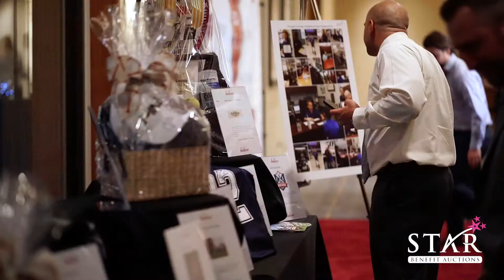Believe Gala Interview With Bobby D. And Erin Ward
Star Benefit Auctions Erin Ward and Call To Auctions Bobby D. team up with Scottsdale Christian Academy to raise money for their school year at the Believe Fundraising Gala.